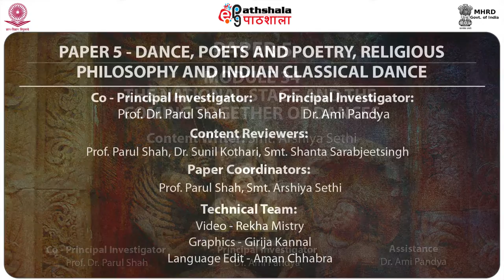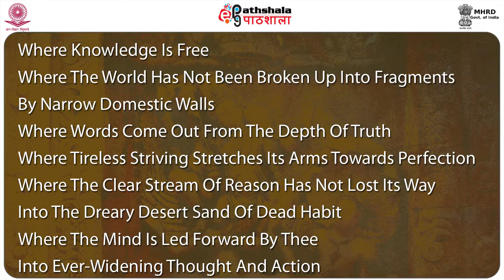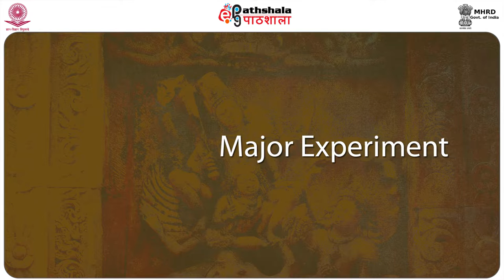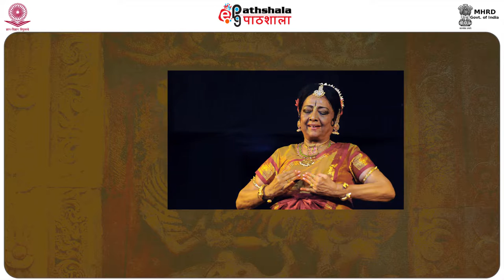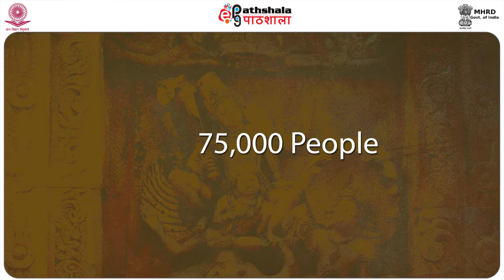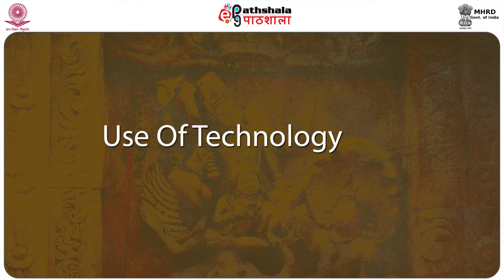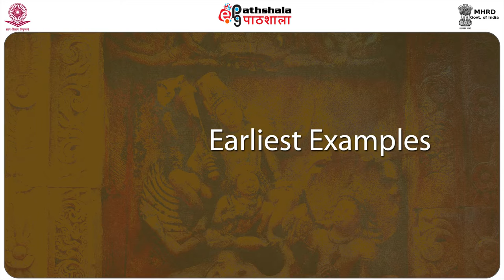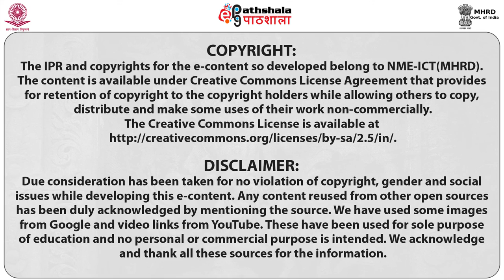THE NATIONAL STAGE AND COMING TOGETHER OF DANCES (PERA)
Subject:Performing Arts(Dance/Drama/Theatre)
Paper:DANCE, POETS AND POETRY, RELIGIOUS PHILOSOPHY AND INDIAN CLASSICAL DANCE